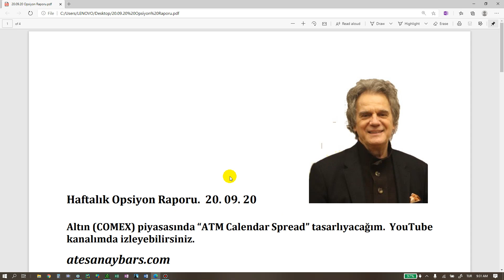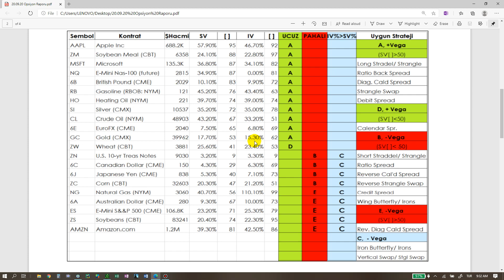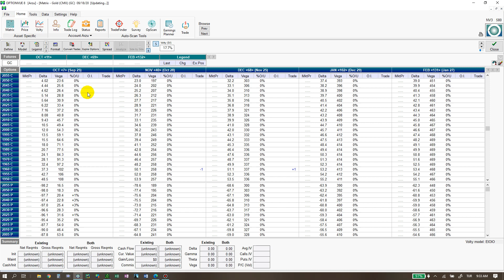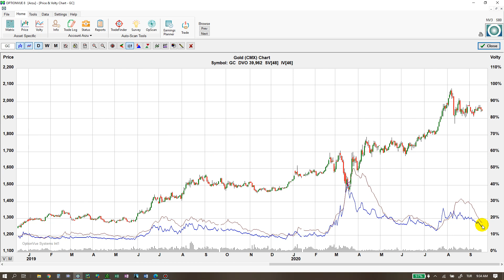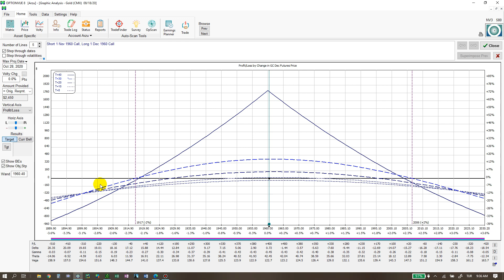20 09 20 Opsiyon Raporu. ATM Calendar Spread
Yüksek getirili sınırlı riski olan iki bacaklı opsiyon stratejisi